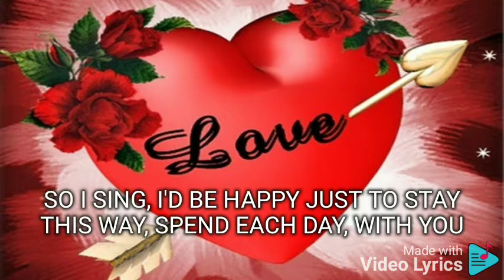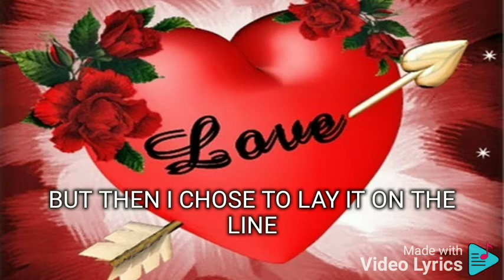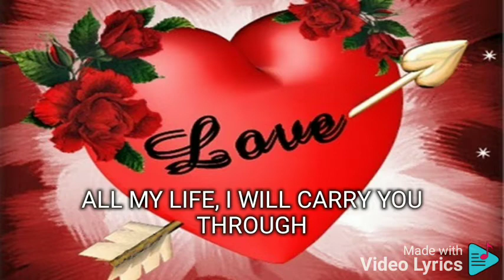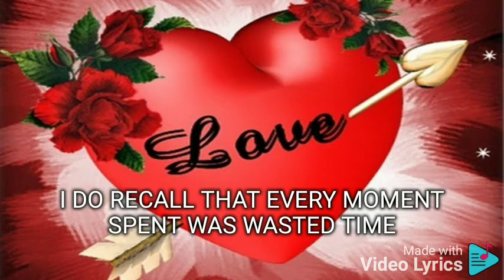ALL MY LIFE REGINE VELASQUEZ